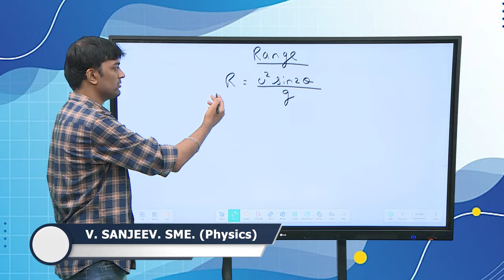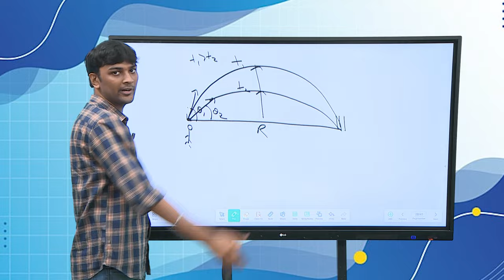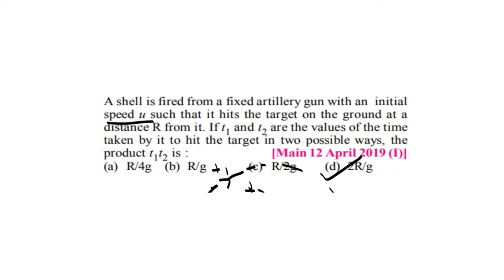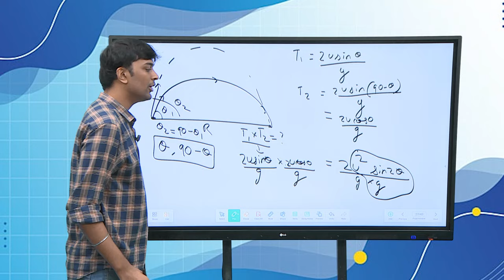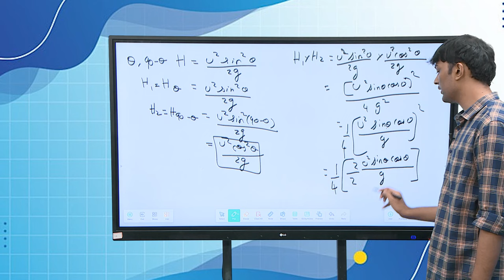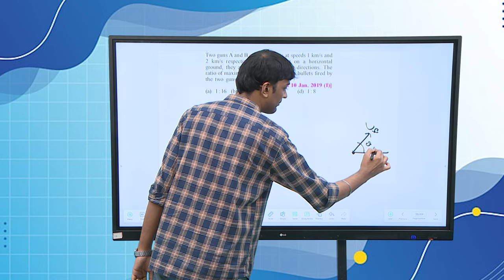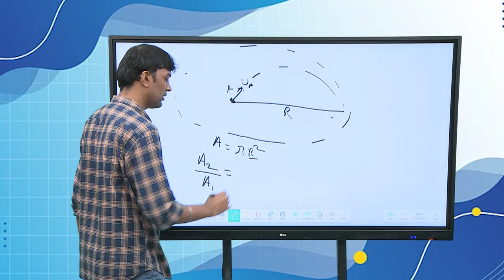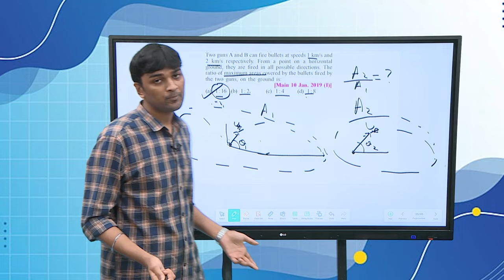TNGS JEE Physics - Projectile Motion - 3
Physics - Projectile Motion - Part  III